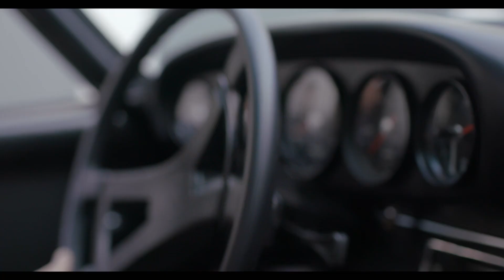DAVİD BECKHAM FOR MR PORTER